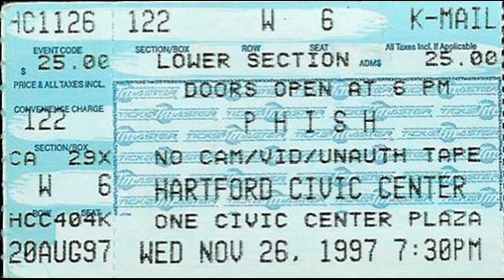1997.11.26 - Ya Mar - Punch You in the Eye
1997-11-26 Hartford Civic Center, Hartford, CT